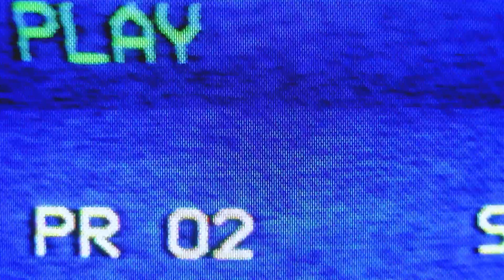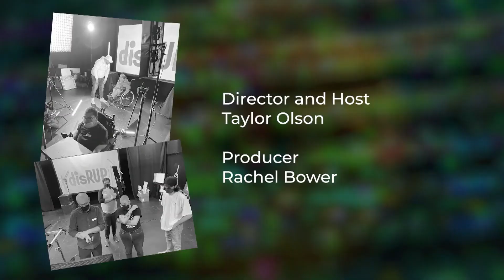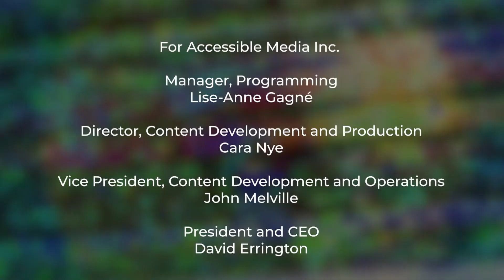Disrupt, Season 1, Episode 2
In this episode of Disrupt, hosted by Taylor Olson, we introduce you to drag artists, an artist who is Deaf, a poet and a musician.

Fast-paced, experimental and accessible, Disrupt showcases music, short films, poetry, animation, spoken word, comedy, dance, puppetry and other mediums, with a disability-first punk rock attitude.